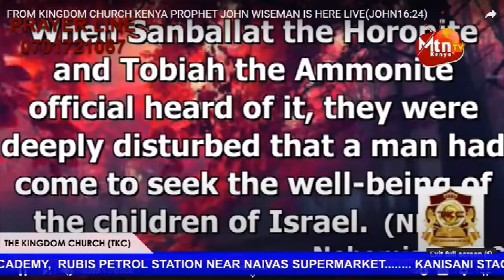TUMITE KURAYA SHOW 24TH JAN 2020LIVE ONLY AT MTN KENYA TV